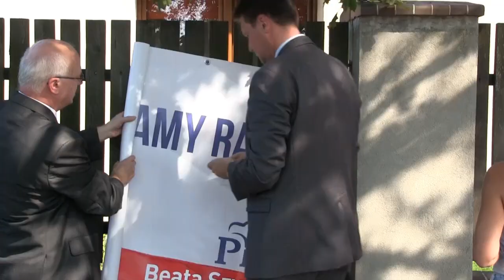PiS rozpoczyna kampanię we Włocławku